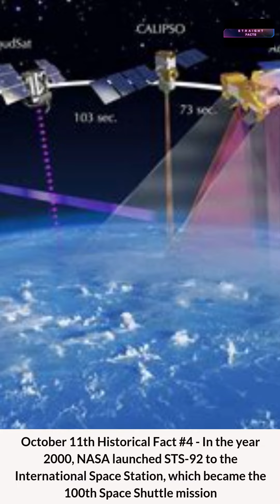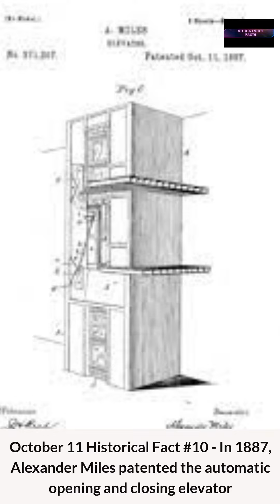October 11th Facts and Historical Events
Did you know October 11th celebrates Coming Out Day and Sausage Pizza Day? We’d like to welcome you to the 284th day of the year, with only 81 days left of this year. This day in history was filled with fascinating historical events in space, transportation, technology, and politics.

Your support is important to me. :)
Every day I will be providing Facts and Historical Events that occurred on that particular day, so be on the lookout for more "Facts and Historical Event" videos.